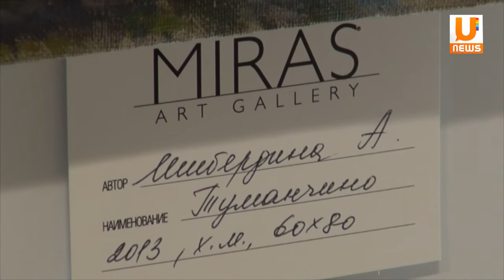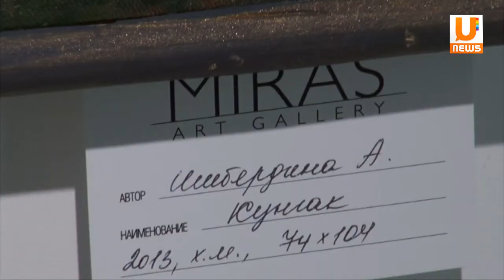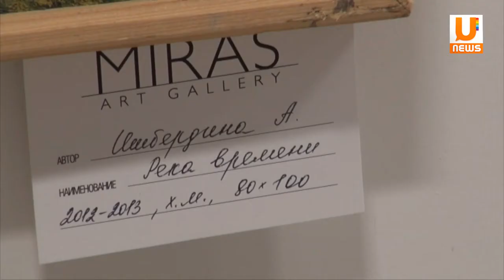Уфимцы могут увидеть совместный проект двух художниц Веры Фроловой и Айгуль Ишбердина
Художницы Вера Фролова и Айгуль Ишбердина долгое время идут по жизни вместе. Сходство биографий обеих художниц сочетается с их столь же близкой творческой позицией, которая в результате привела их к созданию совместного проекта "Рука об руку в родном краю"